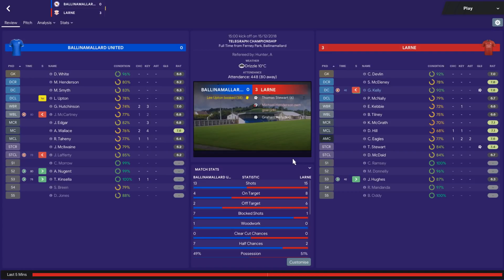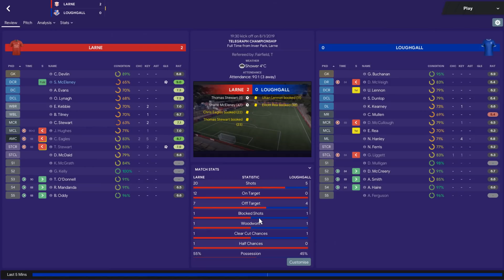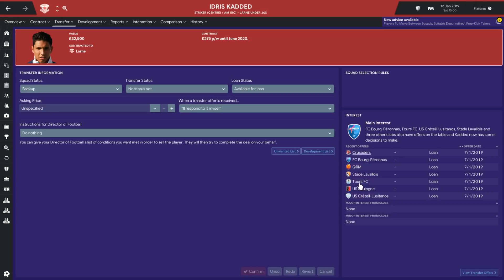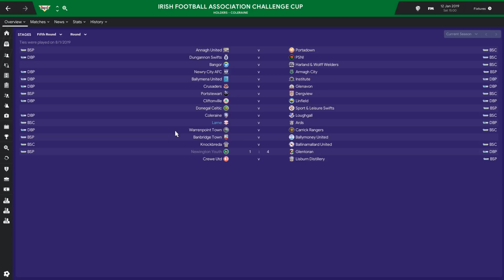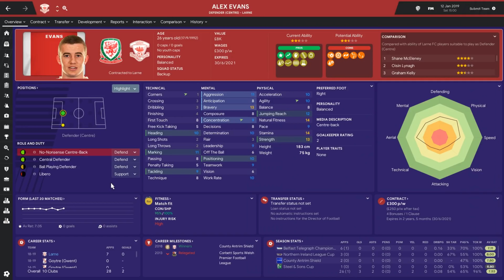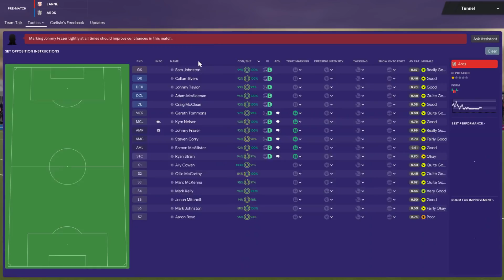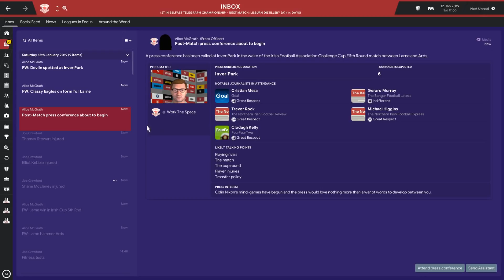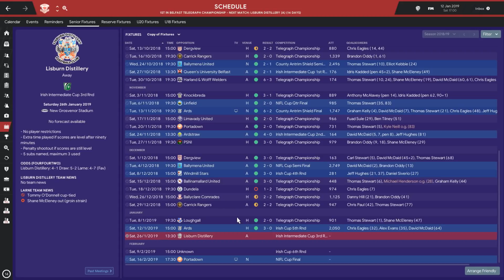THE LARNE PROJECT: S1 E8 - Match Fixing | Football Manager 2019 Let's Play